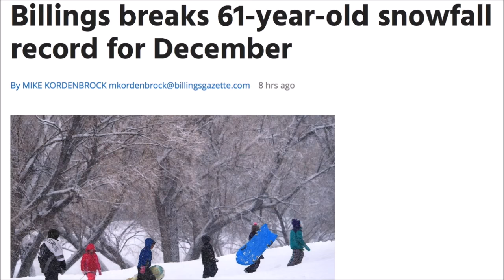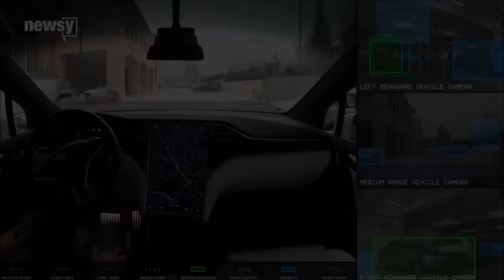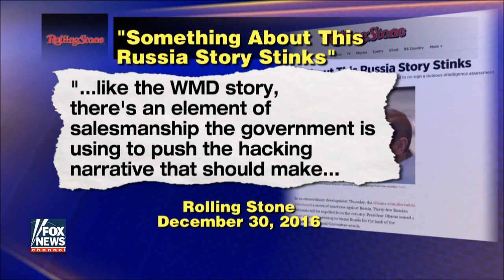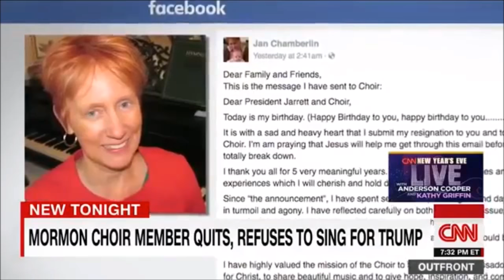EARTH CHANGES (DEC 31 2016) The Next Chapter Awaits..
Like Our Videos? Please support us and help us grow.
We can't do this without you!

This Series Does Not Mean the World is Ending! These Are Daily Documentaries of Extreme Weather Events, World News, Strange Phenomenon, and Events Which Could Lead to Bigger Earth or Life Changes, and in Some Circumstances to Show You What the Mainstream Media Will Not. If You're Following the Series, Then You're Seeing the Signs. It's Much More Than One Video!